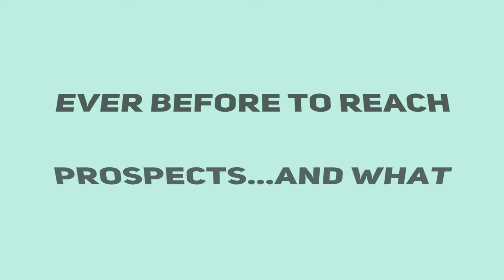Let's Cash Flow Your Notary Business Today.